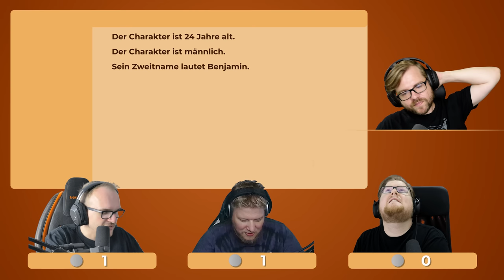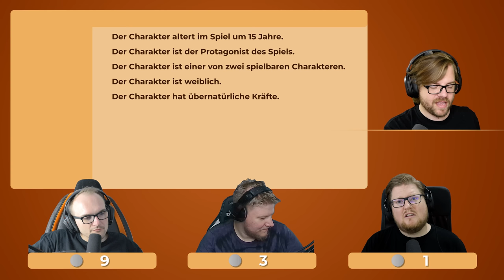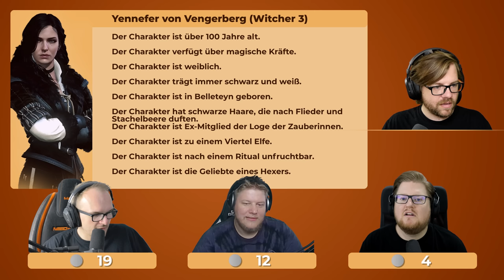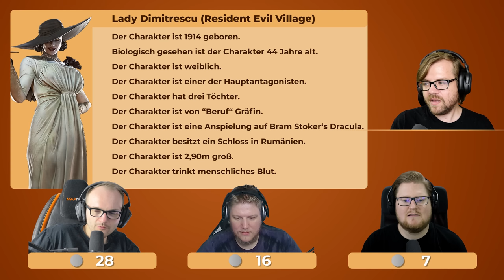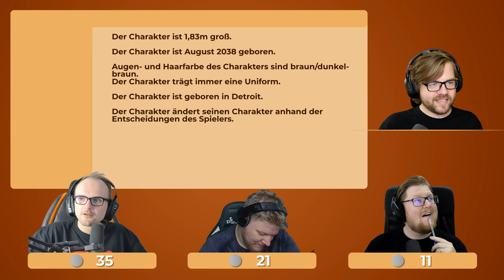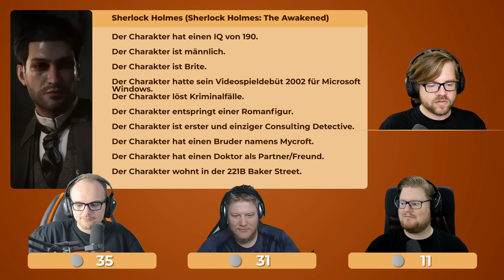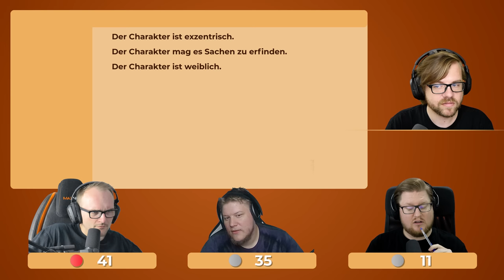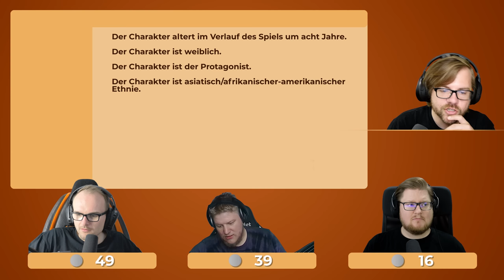Generischer NPC 35? | Videospielcharakter Quiz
Nathan Drake! Ich wusste es!